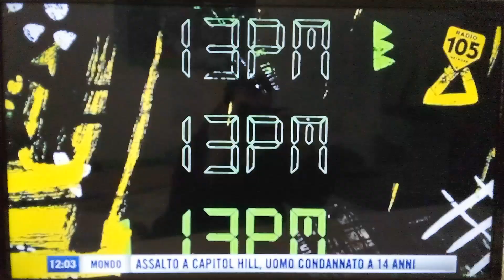sigla 13pm fuori orario del sabato leggendario con Paolino e Martin radio105tv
e il radiovisione del sabato a mezzogiorno in punto di radio105tv